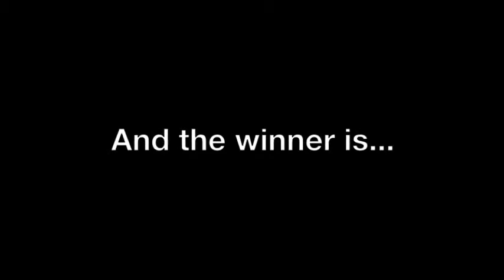Mercedes Benz StartUp Program Semi final in Ottawa August 2012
Interview & runway footage from the competition.